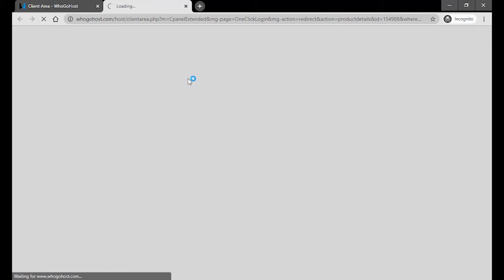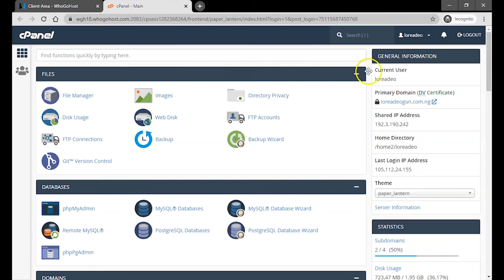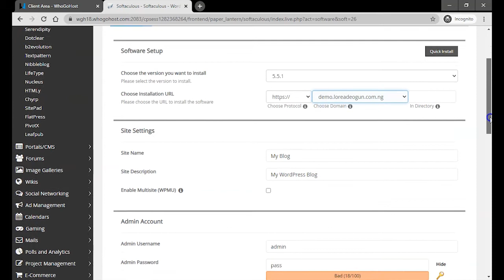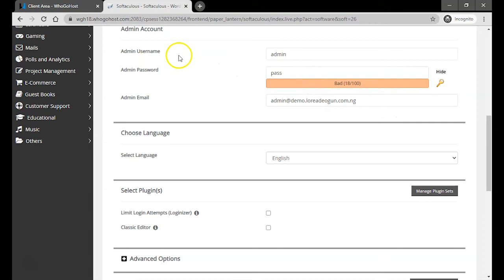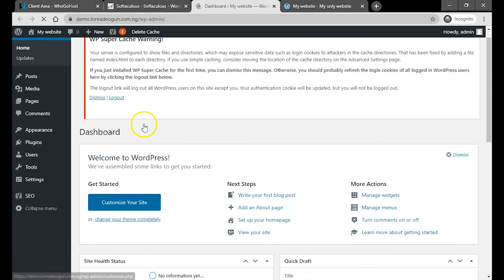How to install a Script Using the Softaculous App installer